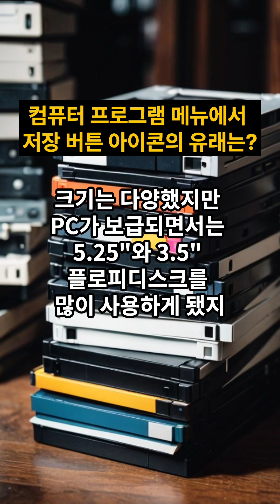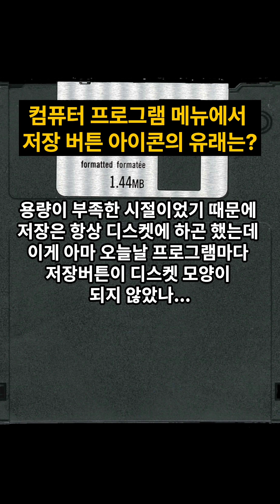컴퓨터 응용프로그램에서 저장 버튼 아이콘 이미지의 유래는? 역사콘텐츠 지식 history 플로피디스크 디스켓 #286 #386 #486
우리가 흔히 쓰는 프로그램들의 저장버튼은 거의 비슷하게 생긴걸 알 수 있지.
근데 그 모양이 어디서 유래 됐는지는 나이 좀 먹은 사람만 알 수 있을걸?